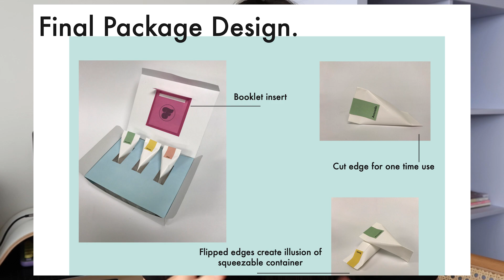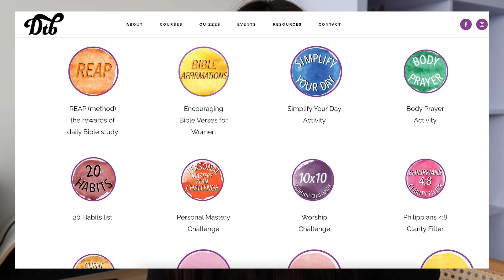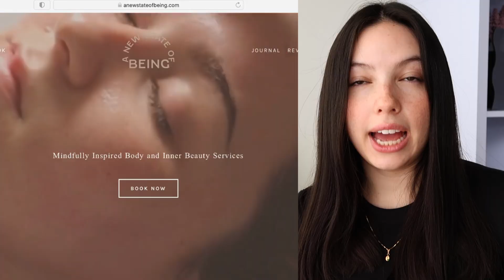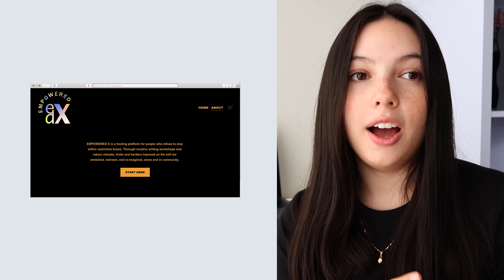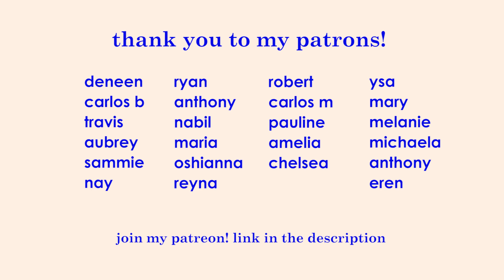Reviewing My Old Logo Designs...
come with me as I take a look over my entire career in Graphic Design! These are all logo designs I have made in my freelance career as a designer. What I created for my real clients! It really is my personal journey in branding design and what I'm up to now. I hope you enjoy this logo review and let me know what you thought about my designs... It's ok, I can take it hahaha

MY LINKS

follow Viviana!

xx,
Paola Kassa